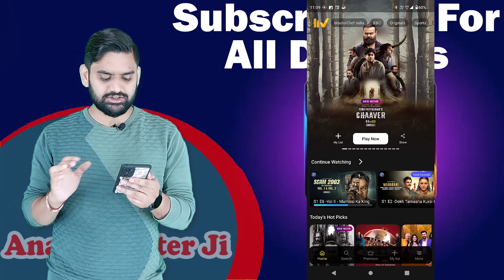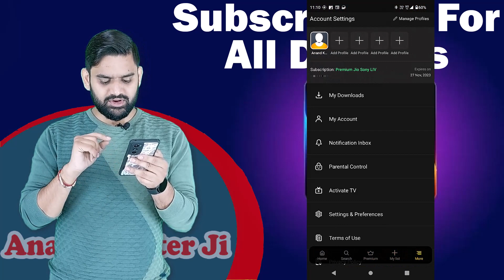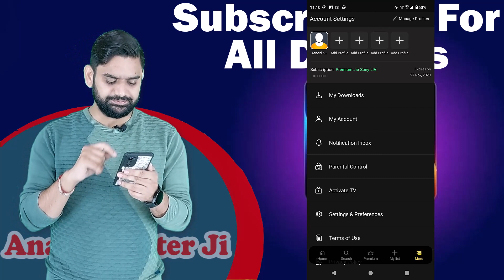SonyLiv Free Subscription For All Devices By Jio | Jio Ott Apps Subscription Details | Jio STB OTT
Jio AirFiber offers a complimentary SonyLIV subscription with select plans, allowing you to enjoy a wide range of entertainment options, including movies, TV shows, sports, and documentaries. The specific SonyLIV subscription included with each plan varies, but all Jio AirFiber plans offer access to a vast library of content.

SonyLIV Subscription Included with Jio AirFiber Plans

The specific SonyLIV subscription included with each Jio AirFiber plan varies depending on the plan you choose. Here is a breakdown of the SonyLIV subscriptions included with each plan:

Jio AirFiber Bronze: SonyLIV Mobile subscription
Jio AirFiber Silver: SonyLIV Super subscription
Jio AirFiber Gold: SonyLIV Premium subscription
Jio AirFiber Diamond: SonyLIV Premium subscription
Benefits of Jio AirFiber with SonyLIV

In addition to the complimentary SonyLIV subscription, Jio AirFiber plans also offer a number of other benefits, including:

High-speed internet connectivity: Jio AirFiber plans offer speeds of up to 1 Gbps, so you can enjoy fast and reliable internet connectivity for streaming your favorite content.
A wide variety of TV channels: Jio AirFiber plans also include access to over 550 TV channels, so you can always find something to watch.
HD viewing: Jio AirFiber plans support HD viewing, so you can enjoy your favorite shows and movies in stunning clarity.
Catch-up TV: Jio AirFiber plans allow you to catch up on your favorite shows that you may have missed.
Voice search: Jio AirFiber plans support voice search, so you can find your favorite content quickly and easily.
Overall, Jio AirFiber with SonyLIV is a great option for people who are looking for a high-speed internet connection, access to a wide variety of content, and a complimentary subscription to one of India's most popular streaming services.

To activate your SonyLIV subscription with Jio AirFiber, follow these steps:

Log in to your Jio account.
Click on the "My Services" tab.
Select "SonyLIV" from the list of services.
Click on the "Activate" button.
Enter your SonyLIV login credentials or create a new account.
Your SonyLIV subscription will be activated immediately.
You can now enjoy your favorite SonyLIV content on your TV, laptop, mobile phone, or tablet.

I hope this information is helpful. Please let me know if you have any other questions.